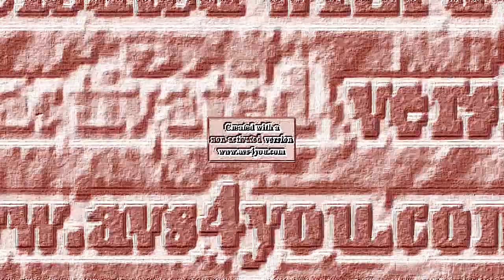Shopkins Effects Round 312 V2